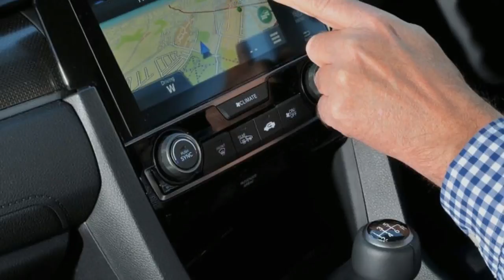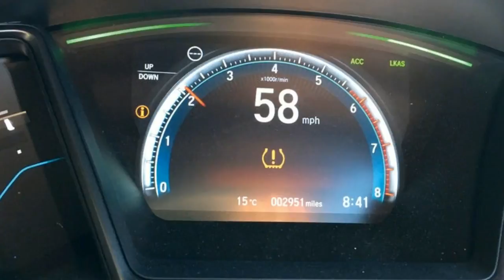NEW CAR UPDATE 2017 Honda Civic long term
The Civic’s let me down. Well, sort of, and not, I should add, in any major way.

Rather, the tyre pressure warning light pinged on just as I joined the M25. It prompted a slow 40-mile trudge to the next service station, where the tyre gauge then showed nothing to be wrong.

The light has subsequently gone out of its own (pardon the pun) accord.Like or loathe the look of our Civic’s edgy styling, the car certainly has its benefits in other areas.

I’ve mentioned before how the lower stance has improved its dynamics and how the sporty driving position ups the feel-good factor inside.

So does the steering: it’s well weighted and geared (with a variable ratio, in fact, but not done so sharply that you’d notice) at a quick 2.14 turns from lock to lock, despite which its turning circle is a respectable 11m.

I approve of that and also of its handling, which borders on fun – and if its road-holding is no better than you might expect of a car wearing Michelin Primacy 3 tyres (even in such a generous size as our 235/45 R17s), at least the whole driving experience feels like it’s been engineered by someone who gives a damn.